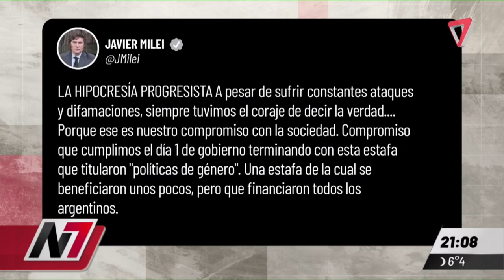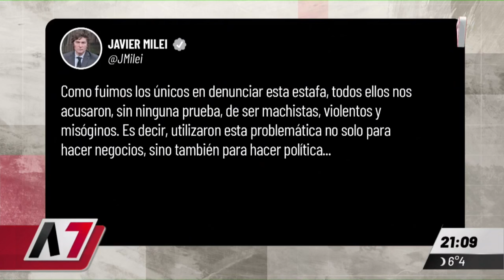El presidente Javier Milei se agrega a las críticas dirigidas a Alberto Fernández